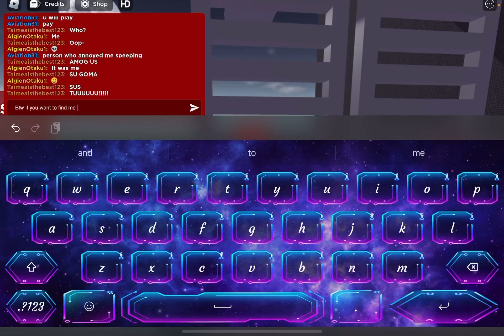Bloody ragdoll engine 💀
BLOODY!